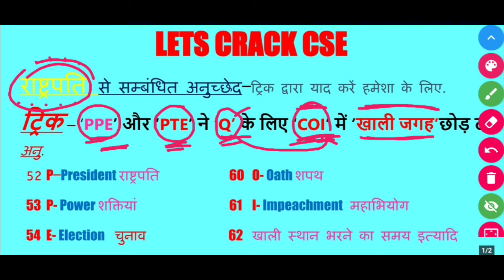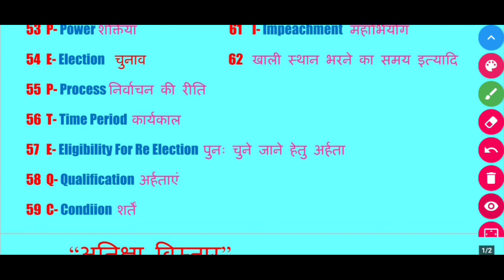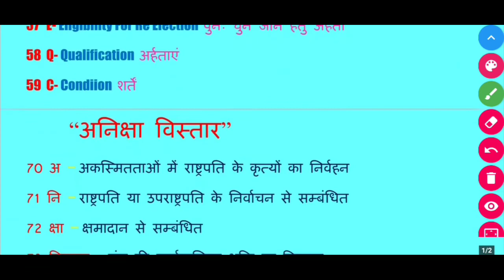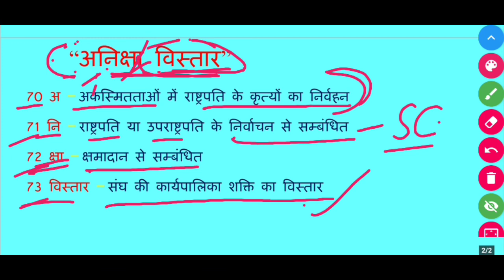President | राष्ट्रपति से संबंधित अनुच्छेद याद करने का शानदार ट्रिक | संविधान